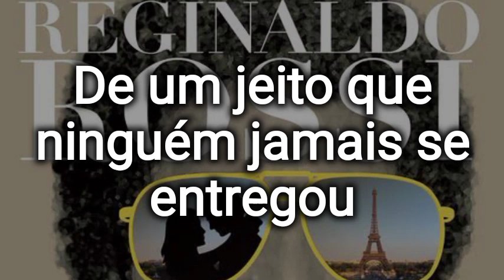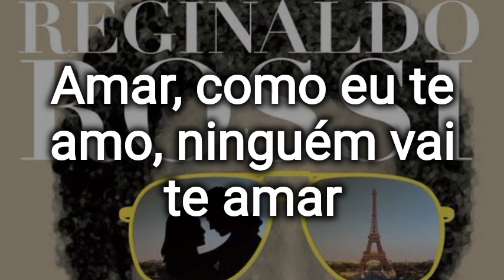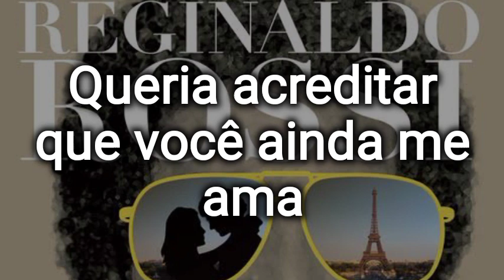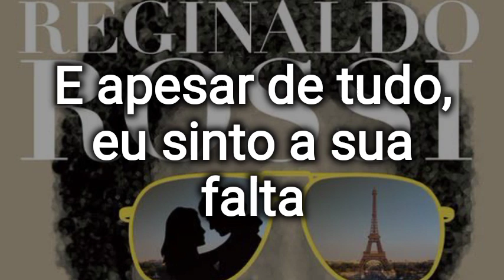Reginaldo Rossi-Karaokê/ Leviana